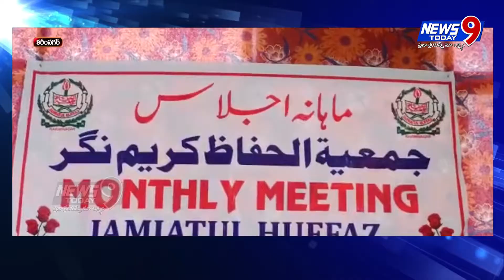మహమ్మద్ ప్రవక్త ఆశయ సాధనకు ప్రతి ఒక్కరూ కృషి చేయాలి : సదర్ ఖాజి